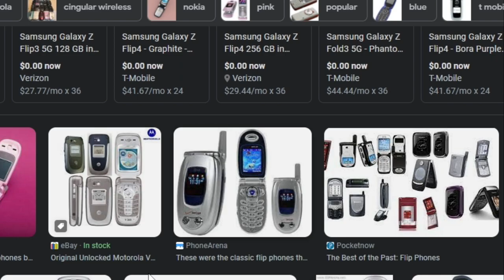Dark Lova 1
The first of the Vampiric ventures of the Black Dagger brotherhood.